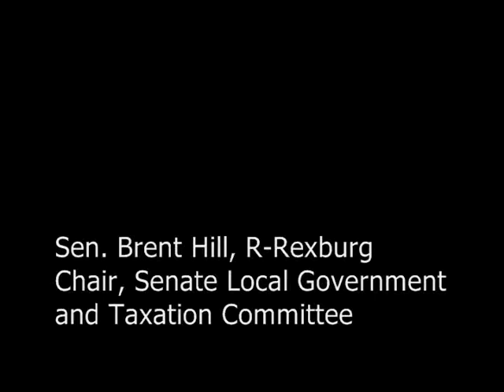Brent Hill on local control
Sen. Brent Hill, R-Rexburg, discusses the Senate Local Government and Taxation Committee's commitment to local control by city and county governments.